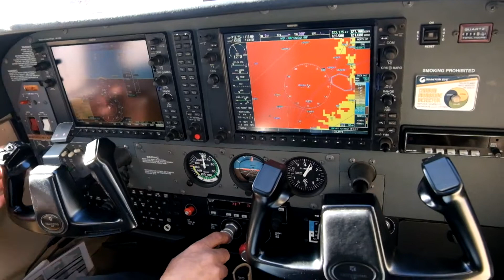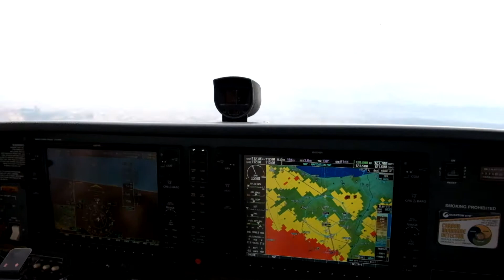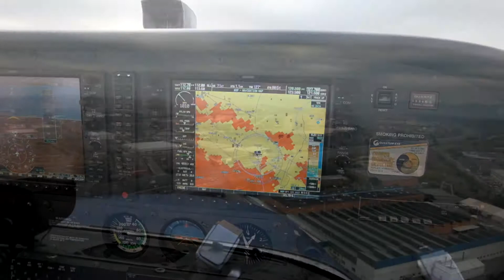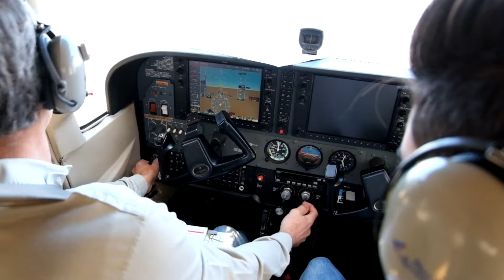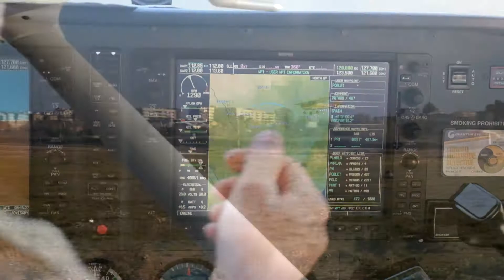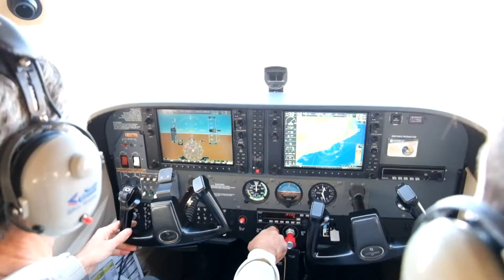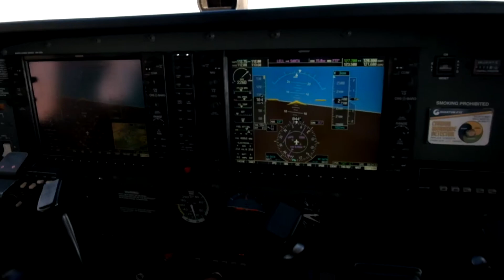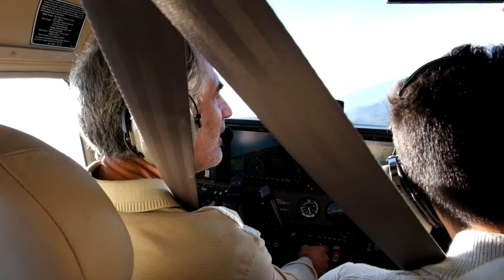2017 avioneta Pedro's Ver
Cesna 172 Igualada Sabadell